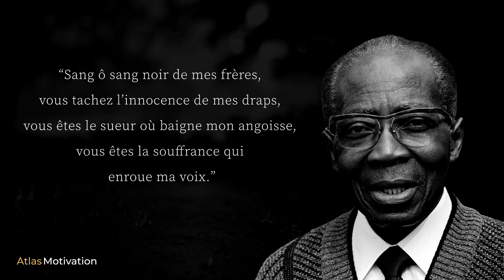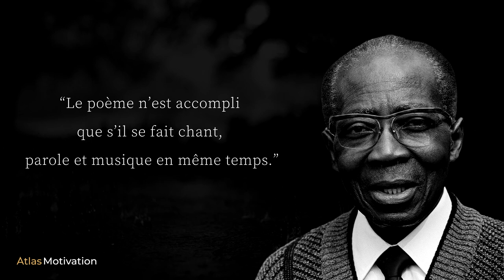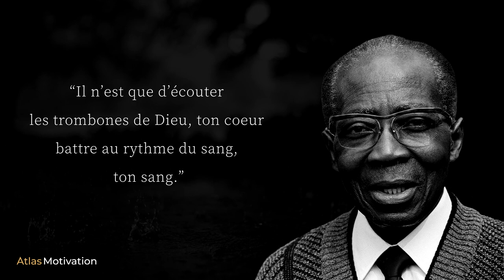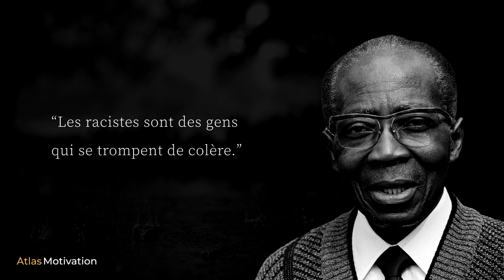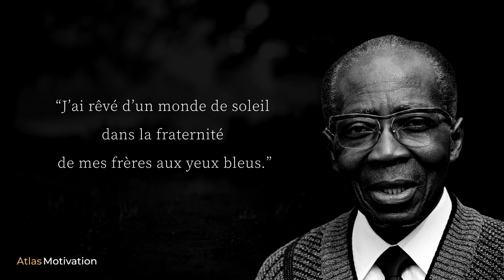Léopold Sédar Senghor : La Poésie Prolonge La Vie | Citations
Poête, écrivain mais aussi homme d'état français puis sénégalais, Léopold Sédar Senghor s'est montré efficace sur plusieurs tableaux.
Premier homme africain à siéger à L'Académie Française.

Magnifiques citations de Léopold Sédar Senghor